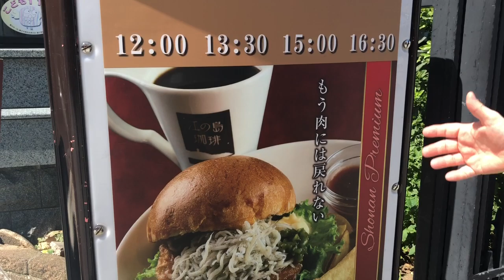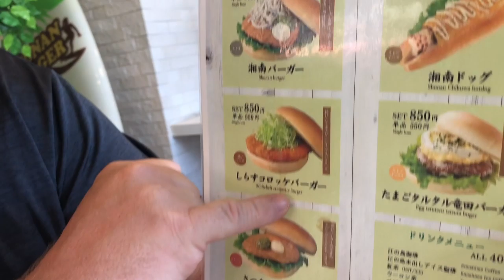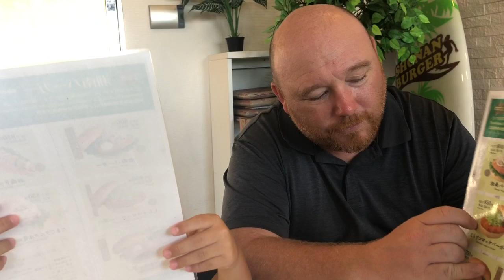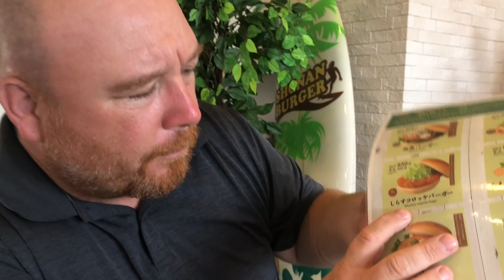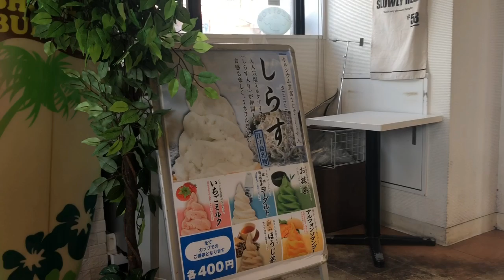Best beach burgers in Japan.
In this video we head over to the island of Enoshima to have  the best beach burger in Japan.